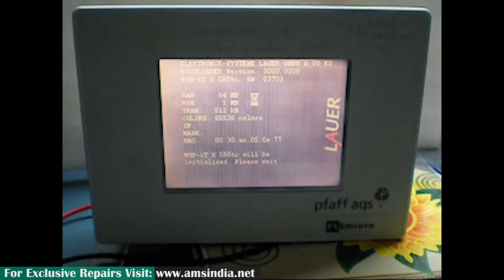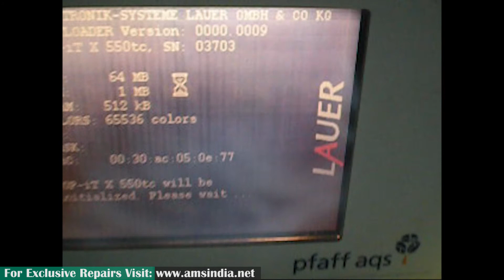Lauer EPC Display ECP X 550